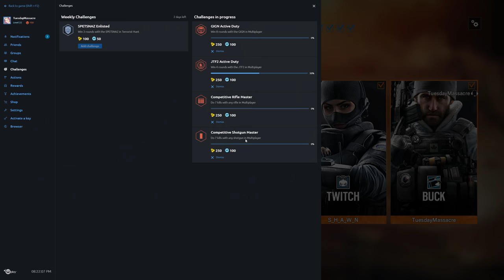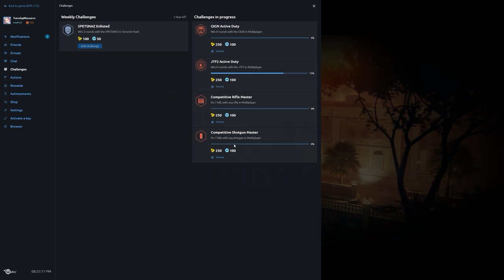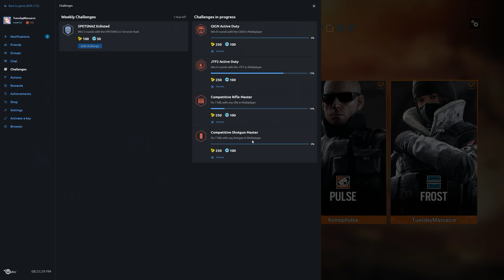Rainbow Six Siege + Part 1046 + Consulate TDM Secure Area + pcgaming crew